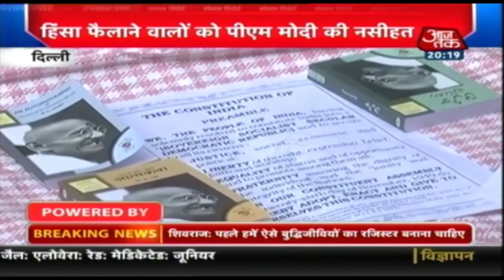NPR, NRC पर आमने-सामने ! | Special Report with Chitra Tripathi